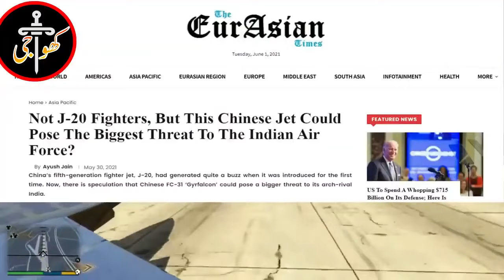Pakistan China Latest Development Between J31 Fighter Jet After J10c Deal